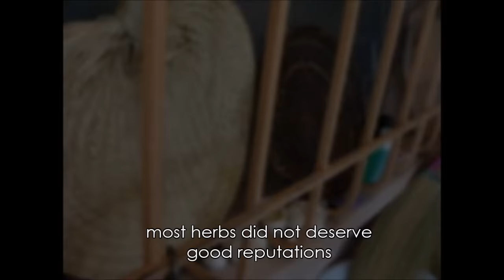MAPEH - Combatting Quackery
It is evident, however despicable for a person to pretend professionally or publicly, to have skill, knowledge, or qualifications he or she does not possess.
This video aims to raise awareness about SOME unauthorized health practitioner or the one who practices quackery who persuade their patients that they are troubled with various diseases.

Directed, Edited, Sound by: Charlene Crebillo
Second Director: Cedric Peji
Director of Photography: Riza Aileen Gito
Interviewers:
Gerrielyn Colina
Emily de Guzman
Janniel Janer
Jerome Dayaon
Nymfa Alejandro

Submitted to: Sir Bombie Dalangin - MAPEH Teacher

GROUP ACTIVITY IN MAPEH 10